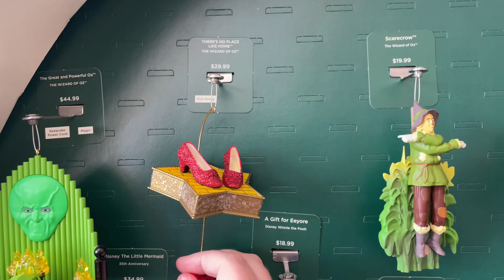The Wizard Of Oz There’s No Place Like Home Ornament At Hallmark